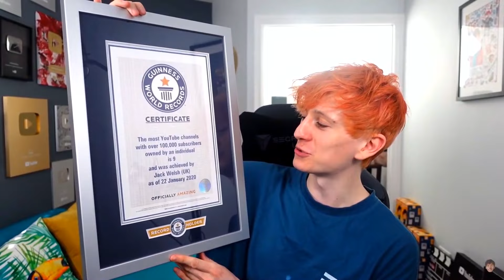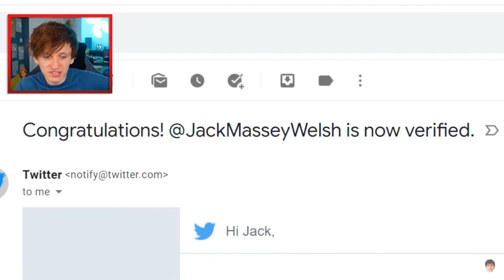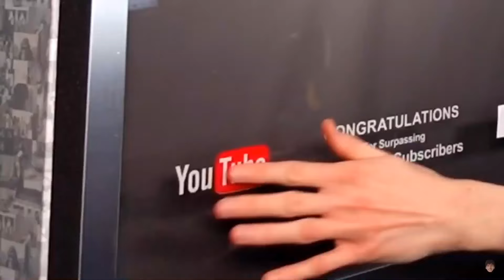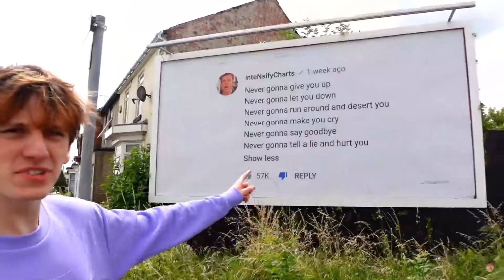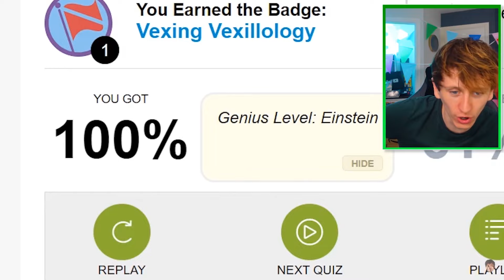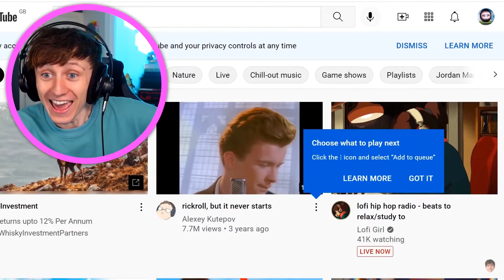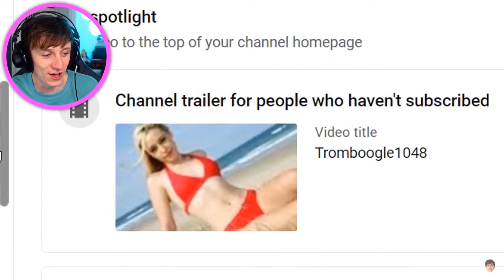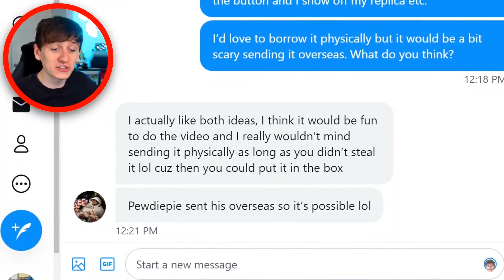JackSucksAtLife YouTube Rewind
JackSucksAtLife has had a very successful 2021! Watch a compilation of 21 of his most significant memories to wrap up 2021!

▬▬▬▬▬ Chapters ▬▬▬▬▬
0:00 January
0:53 February
1:18 March
1:38 April
1:55 May
2:43 June
3:40 July
4:02 August
6:27 September
6:38 October
8:13 November
8:41 December

for editing this video!

I run a Jack Massey Welsh news page with over 3K followers, so go follow me there for daily news (@Jdawgmadfresh).